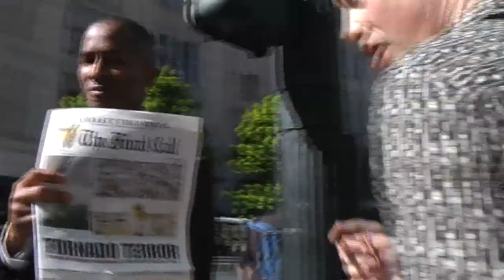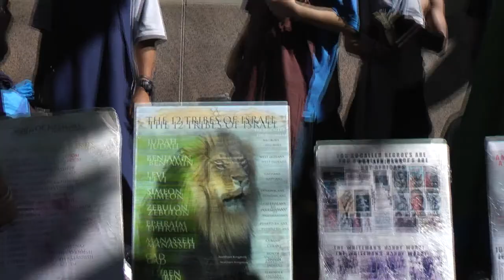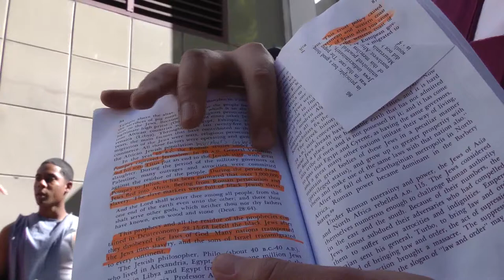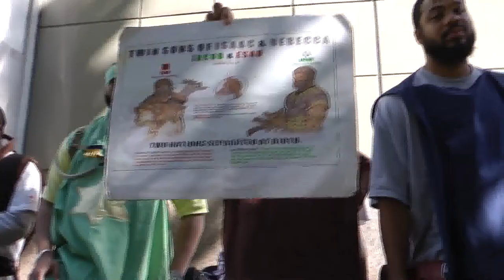Christian's Report: Third Ave & Pike Street in Seattle, WA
All about Third Ave & Pike Street. Downtown Seattle. A report and guide by Christian. Make sure you watch the HD Version. That is of course your video card can handle it.